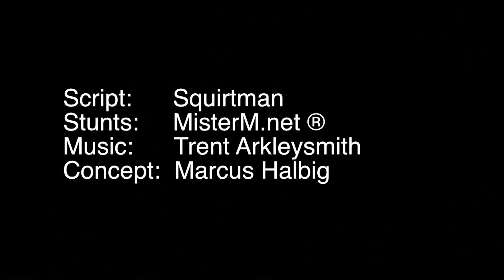Mister M and Squirtman